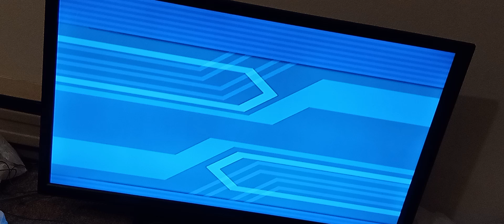POKEMON XD GALE OF DARKNESS HIGH TIER BATTLES SUBSCRIBE NOW TO DESCRIPTION LINKS SEPTEMBER 2024